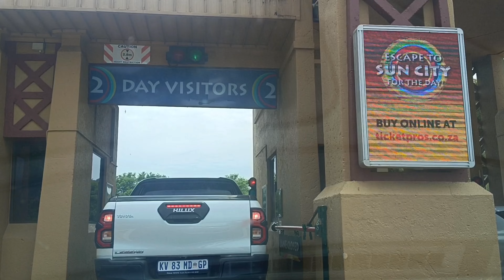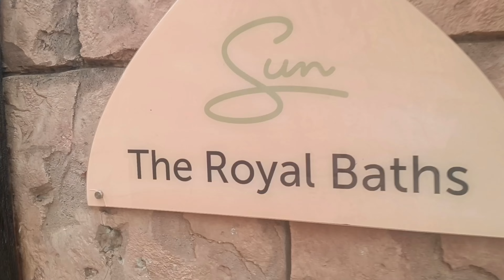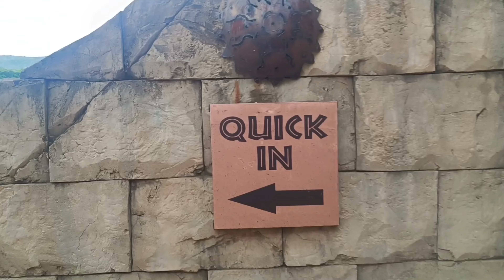Spend my Birthday Weekend with me | Fun in the Sun (City) | South African YouTuber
Thank you to all my friends and family who made my birthday worth remembering, your kind words and gestures mean the most to me.

Spend my 29th Birthday Weekend with me in Sun City, lots of fun was had.